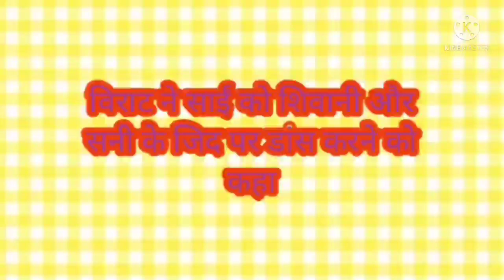शिवानी बुआ और सनी के जिद पर साईं के साथ डांस करना चाहता है वीरू🥰||my reaction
I have made the reaction video on
Topic:शिवानी बुआ और सनी के जिद पर साईं के साथ डांस करना चाहता है वीरू

Your Queries-

1) NEWS REPORTING
2) SCHOLARSHIP
4) PERMITTED BY COPYRIGHT STATUTE THAT MIGHT OTHERWISE BE INFRINGING
5) NON-PROFIT